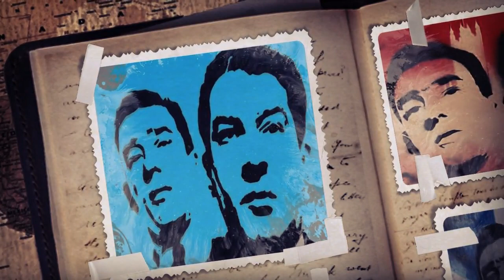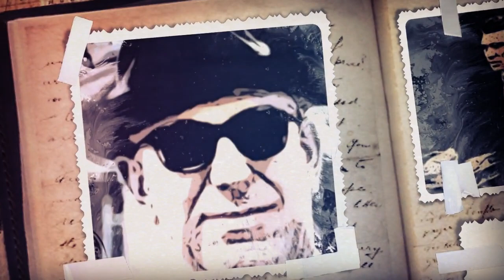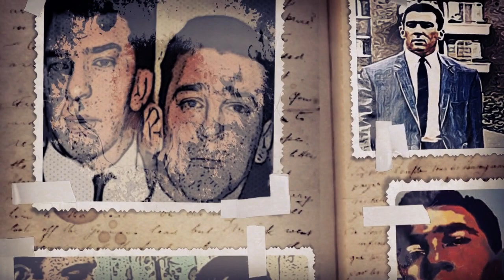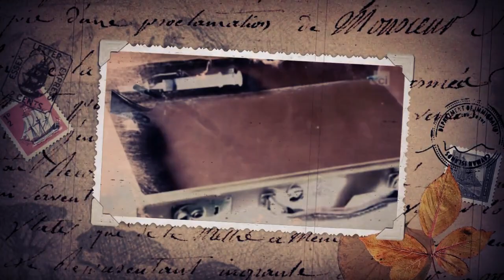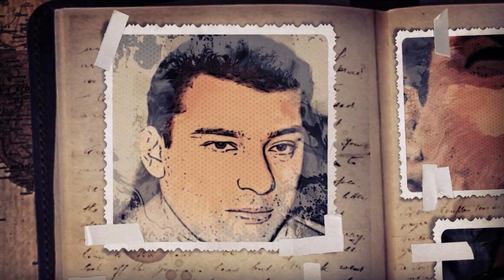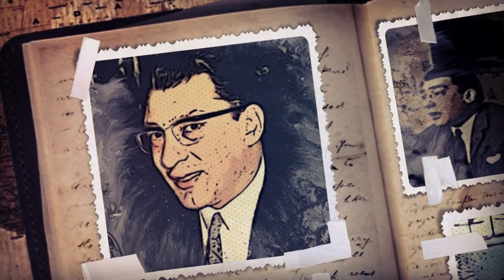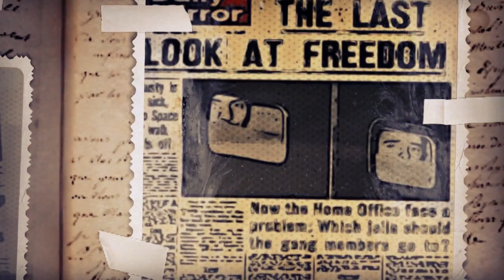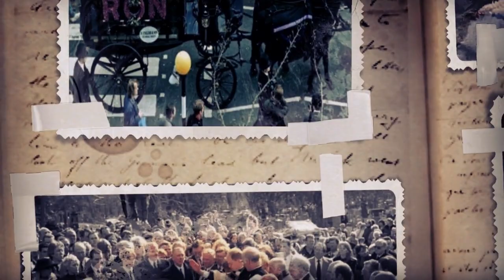The Krays Slideshow (119)